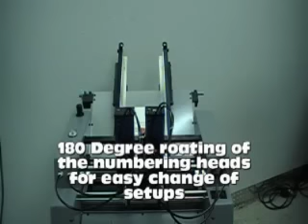Count Auto Pro Plus Numbering Machines with Pneumatic Heads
Numbering Machines by Count Machinery. Features include Numbering heads, 1 perforator, 1 score, batch counter, double sheet detector, microlateral rail adjustment. All come standard witht he machine.  Pneumatic driven head works well for long run multiple hits per page and more consistant numbering.